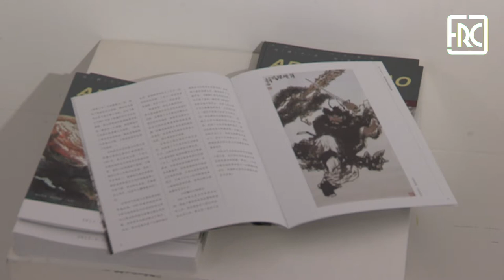2017.09.13 - EXPO DE PINTURA ZHOU YUYING E LI HONG JUN